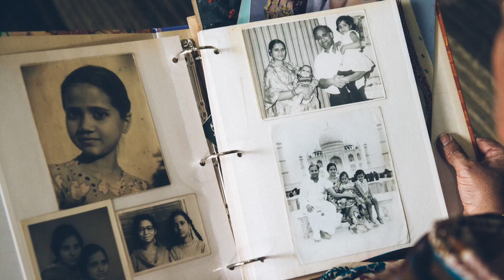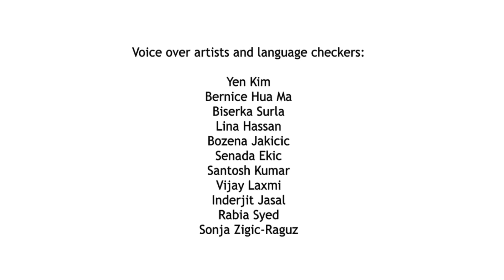Prabha and Sanjay's Story (Hindi)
As part of HAAG's Culturally and Linguistically Diverse (CALD) education, this film is one of a collection that highlights some different circumstances that can lead to housing crisis, and the impact the right solution has on people's lives.

The story shown in this video was based on real experiences HAAG's members and Home at Last clients have reported experiencing. Community consultation was a key element in the development of the film collection.